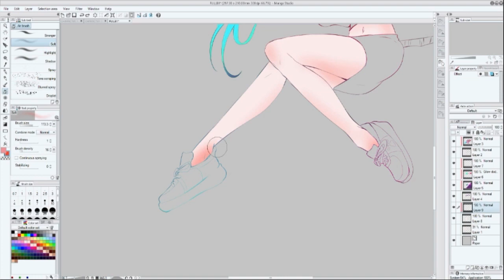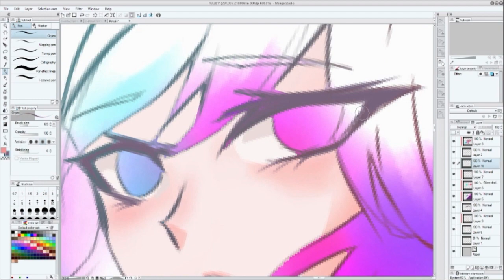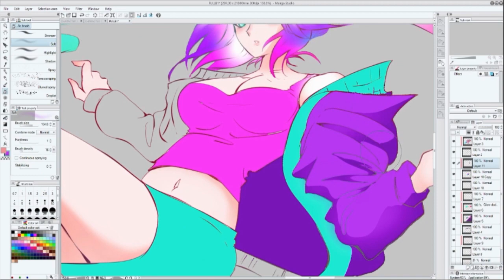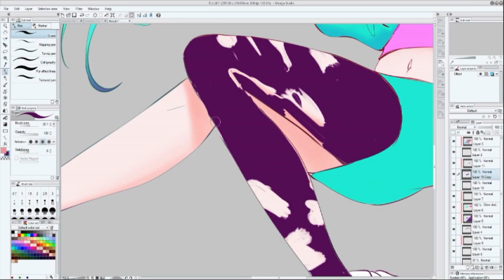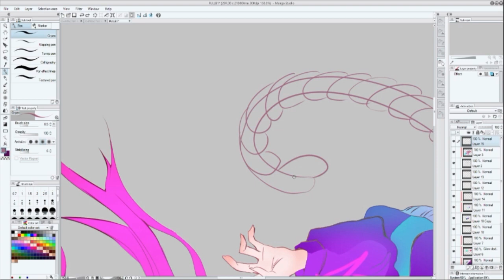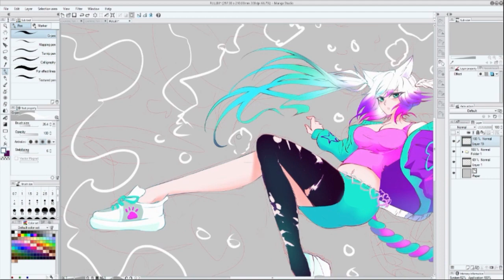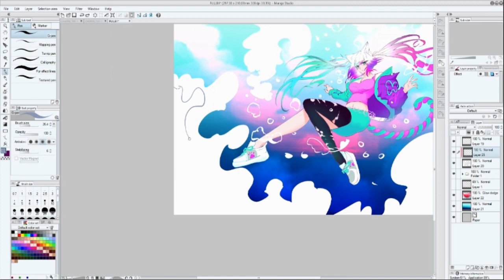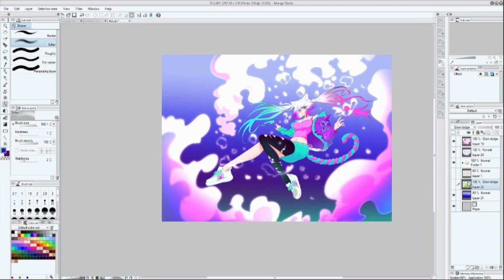My process of my cute floaty drawing🤭❤️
drawing process of my light drawing artstyle🤭